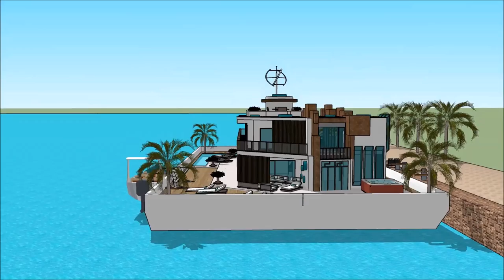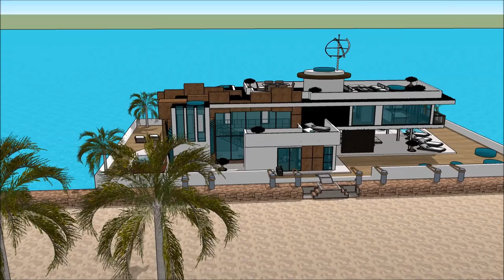Barcelona International Boat Show 2018 Grand Yacht Luxury Yachting Design Exhibition and expo ext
The houseboatzania launching an innovative high-end luxury yacht houseboat home design potentially as a display of exhibition of the Barcelona International Boat Show 2018 Grand Yacht  Luxury Yachting Design  Exhibition and expo  ext.

The collection of the Houseboatzania concept of Barcelona International Boat Show 2018 Grand Yacht  Luxury Yachting Design  Exhibition and expo  ext consists of high luxury and architectural art pieces in minimalism combined with living on the waterfront of the harbour of

The houseboat yacht design has the basis to sustain living with high standards and contemporary structural design at Barcelona International Boat Show 2018 Grand Yacht  Luxury Yachting Design  Exhibition and expo  ext with numerous of prospects for excessive living and celebrating the desire of life worldwide: